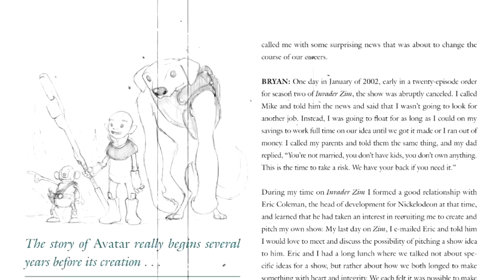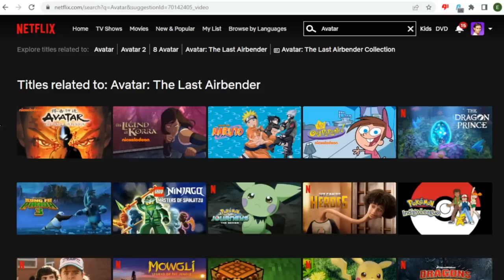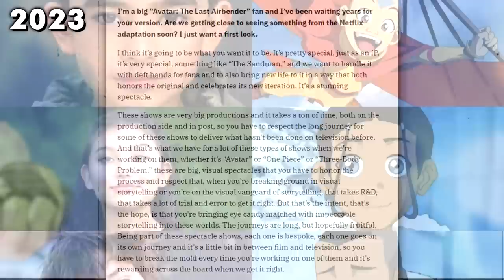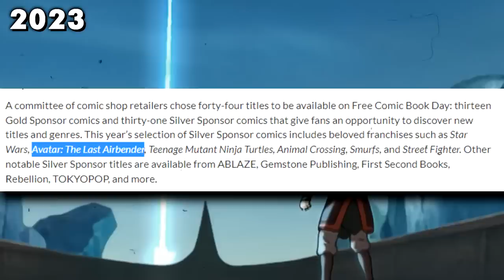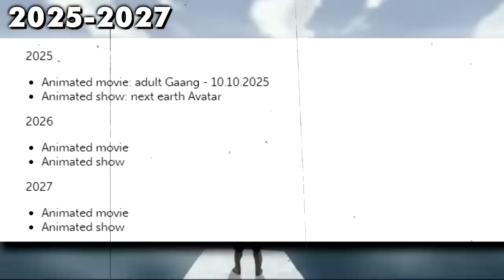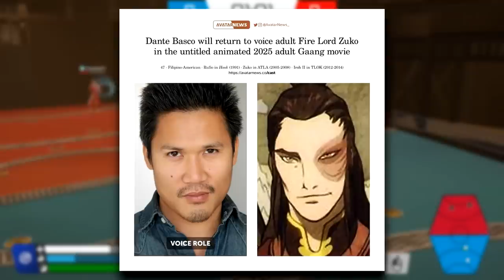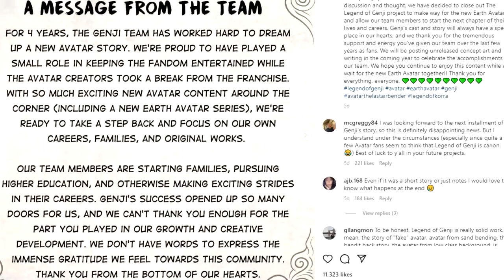Next Avatar Series Leaks Worry Me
Next Avatar Series Leaks | Avatar Studios

Topics / Leaks:
00:00 Intro
00:23 New Avatar Series Timeline
02:32 Possible Futuristic Avatar
03:03 Future Avatar Projects Leaks
08:18 Original Voices Replaced
09:20 Legend of Genji Canceled

Credit to @avatarnews_ on all social media for providing leaks and news

Thumbnail is a private commission not for re-use without permission!
Thanks :)